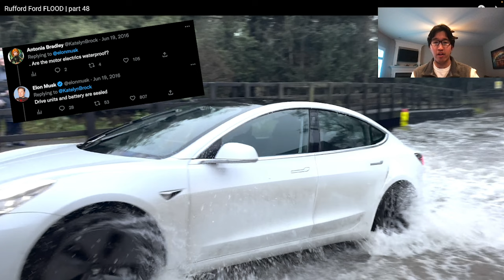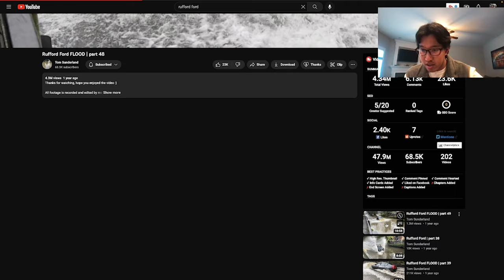Idiots React Ep 2: Rufford Ford Flood Compilations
Reacting to one of the most frequently crossed and famously flooded locations in the UK! What could possibly go wrong?